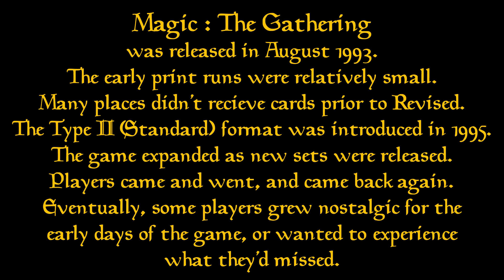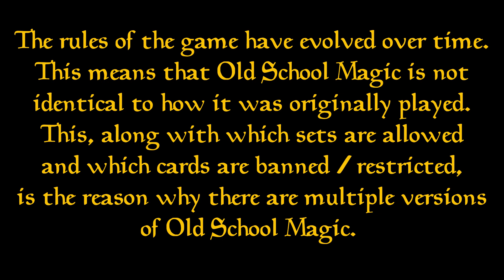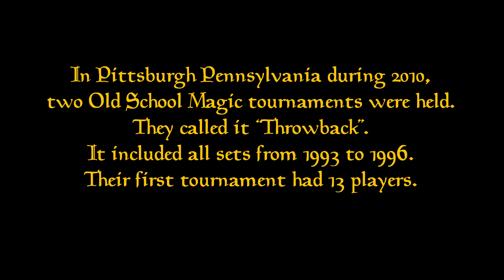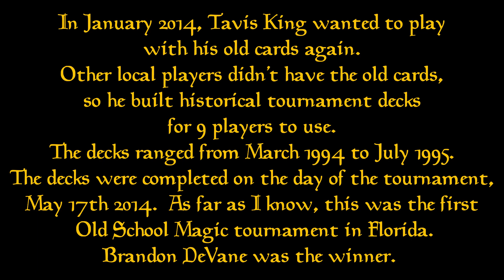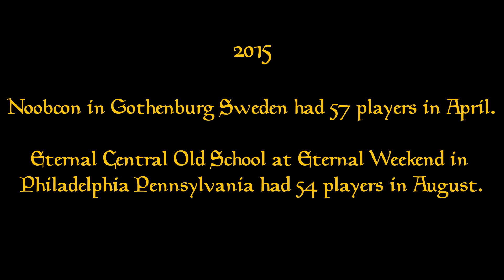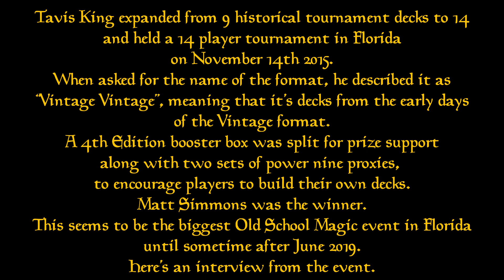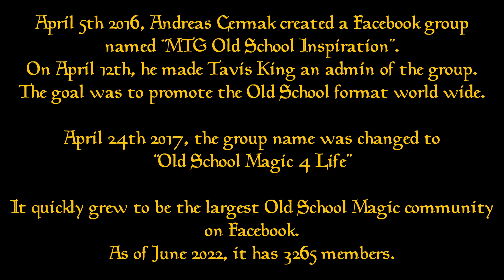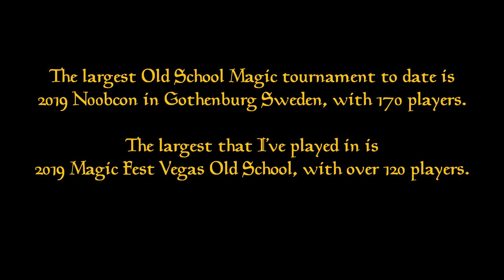A Brief History of Old School Magic, along with a 2015 Interview by Friendly Mulligan Judge & Jure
This video covers how I became involved in Old School Magic, with additional information for context.
I wanted to save this early Old School interview somewhere before it disappeared forever.

Update: The Florida Fireballs held a 16 person event on November 6th 2022, which is the largest Old School event in Florida that I'm aware of.